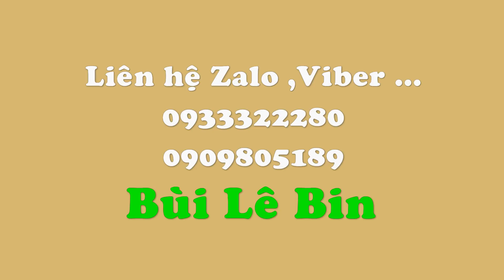Cách cắm hoa để bàn đẹp ,LẲNG HOA Đồng tiền và lá Đuôi Phụng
Cách cắm hoa để bàn đẹp ,LẲNG HOA Đồng tiền và lá Đuôi Phụng|Cắm hoa mở shop 48